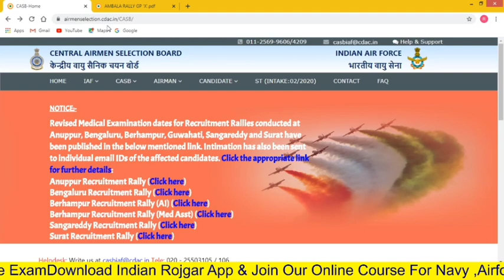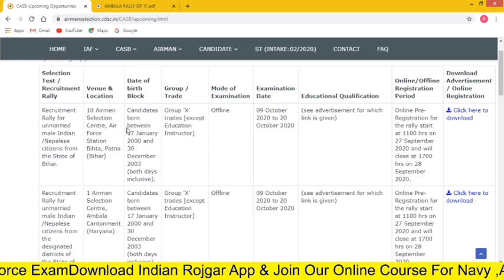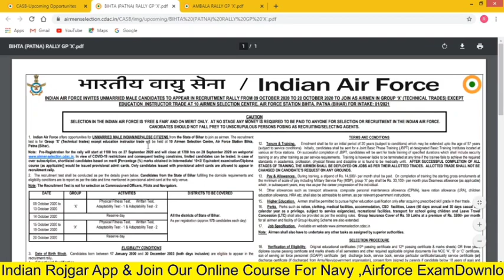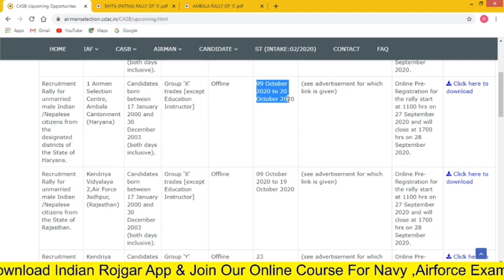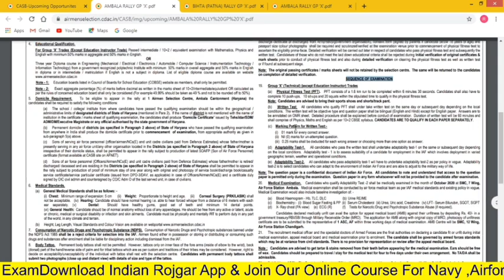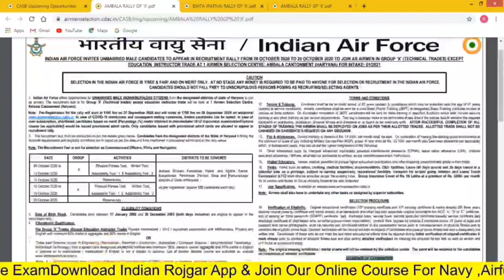Indian Airforce Open भर्ती रैली | Haryana & Bihar | Detailed Eligibility | 12th Pass Only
In this video I tell you about the open recruitment rally at Haryana and Bihar for X group. I tell you complete information about this rally for Airforce X group .